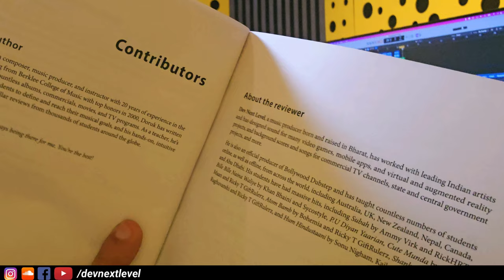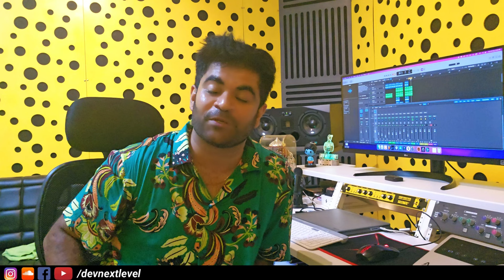5 Essential Books Every Mixing Engineer Must Read - Lecture 03 - Audio Engineering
Next Level Music Institute staff number for course details - 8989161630 (WhatsApp)